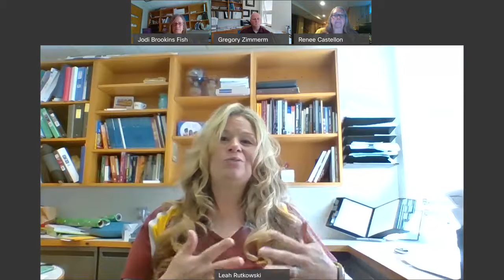Public Health - Health Professions Week 2020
Learn all about our Public Health programs and minors within the department, internship opportunities, and jobs that graduates can explore with this degree!